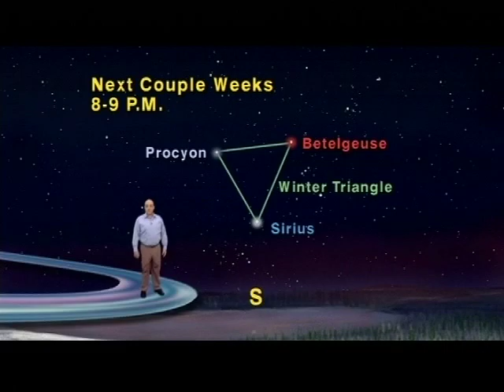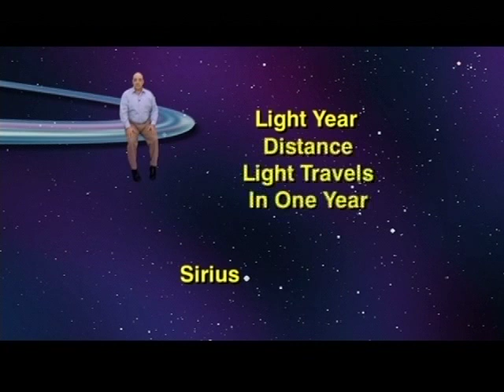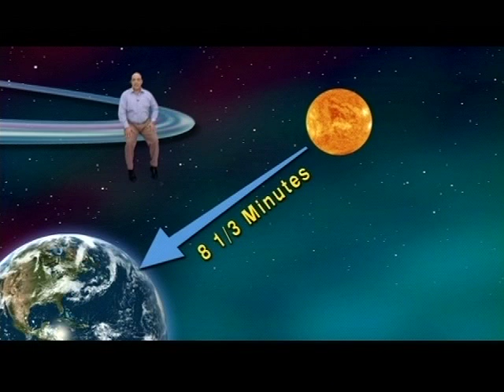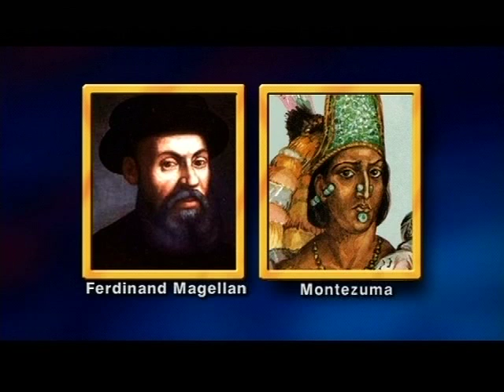Jack Horkheimer Star Gazer 5 Minute Feb. 28-March 6, 2011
"The Three Wonderful Stars Of The Winter Triangle"